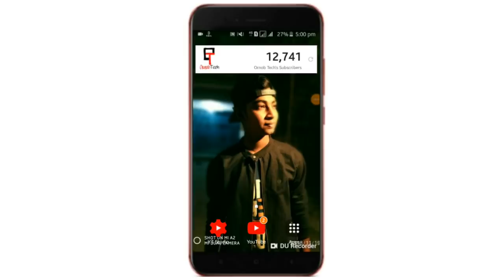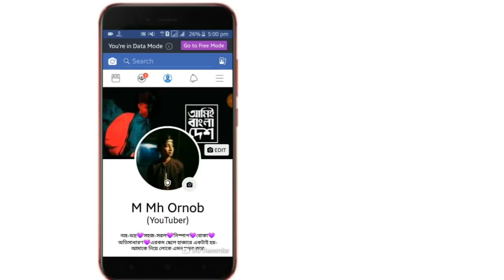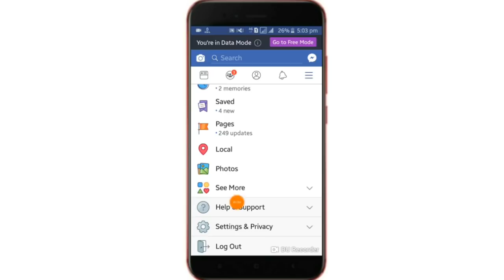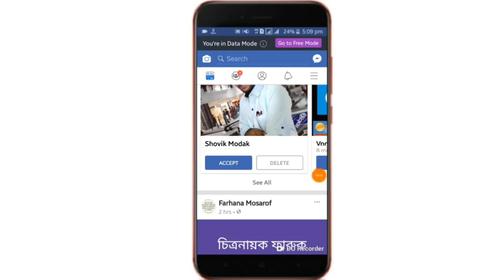Facebook এ আপনাকে কে Tag করতে পারবেনা।সেটিংটি চালু করলে|Facebook Friends Tag Of Bangla tutorial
How to Block/Remove Facebook Friends Tag System

বন্ধুরা আজকে আমি আপনাদের কে দেখাবো যে কিভাবে আপনি আপনার ফেসবুক এ আপনার ফেন্ডদের টেগ অপ করে রাখবেন তার জন্য পুরো ভিডিও টি দেখুন তাহলে আশা করি বুজতে পারবেন আপনারা,,,ভিডিও ভালো লাগলে লাইক কমেন্ট শেয়ার করুন আর হ্যা প্রতিদিন এই রকম ভিডিও পেতে আমাদের চ্যানেল টি সাবস্ক্রাইব করুন।
ধন্যবাদ বন্ধুরা

              📱Contract Me📱

              💜✋FLLOW ME✋💜